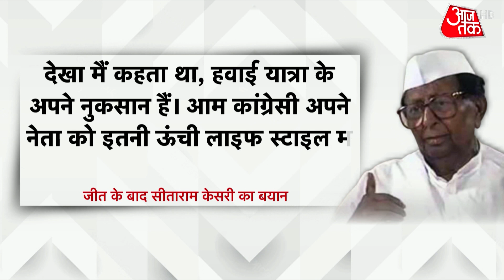Congress President Election: वो चुनाव जब गांधी परिवार से नहीं था कोई ! | Latest News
कांग्रेस अध्यक्ष पद के लिए चुनाव बेहद नजदीक आ गए हैं. 17 अक्टूबर को मतदान होना है, जिसका रिजल्ट 19 अक्टूबर को आ जाएगा. इससे पहले चुनाव मैदान में उतरे दोनों प्रत्याशी मल्लिकार्जुन खड़गे और शशि थरूर खुद को मजबूत कैंडिडेट साबित करने की पुरजोर कोशिश कर रहे हैं.

The elections for the post of Congress President are very near. Voting is to be held on October 17, the result of which will be out on October 19. Earlier, both the candidates who entered the fray, Mallikarjun Kharge and Shashi Tharoor are trying hard to prove themselves as strong candidates.